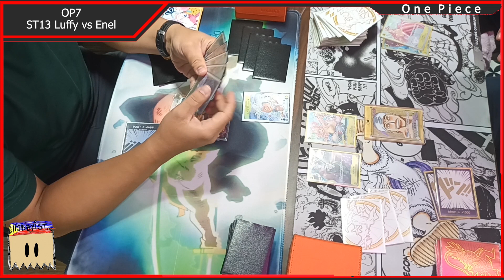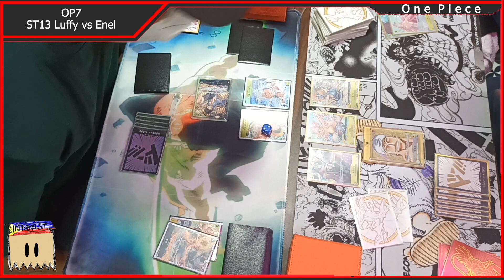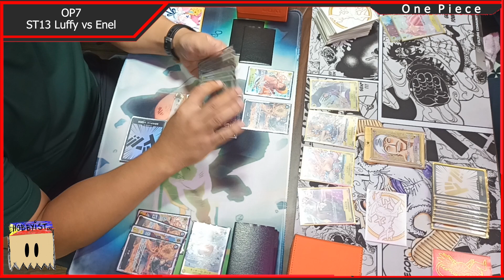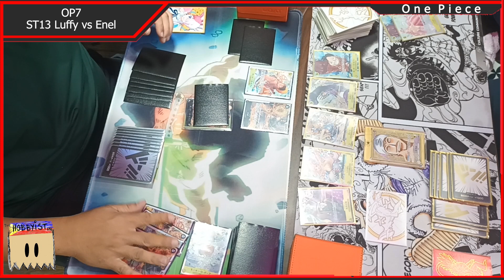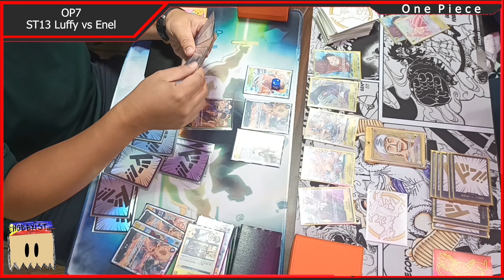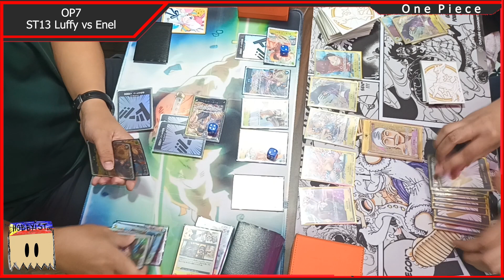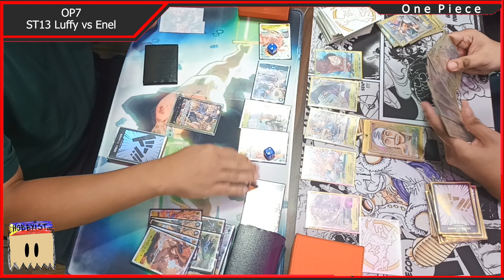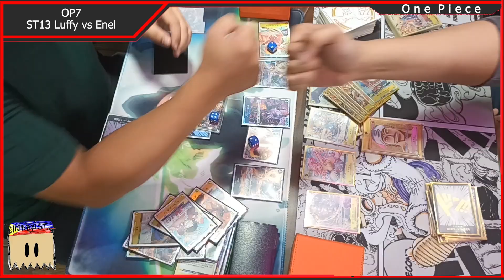[OP7] R2 - ST13 Luffy vs Enel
OP7 -  Standard Battle

I've been recording matches from other table, if you want to watch the top table in this date tournament you can watch it at

Thank you! More One Piece Content!
Stay Tune!